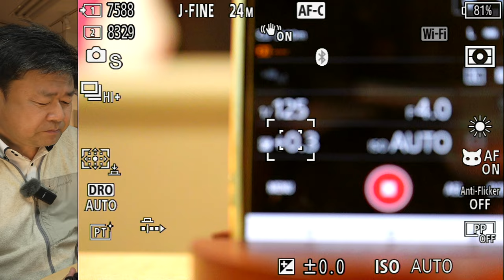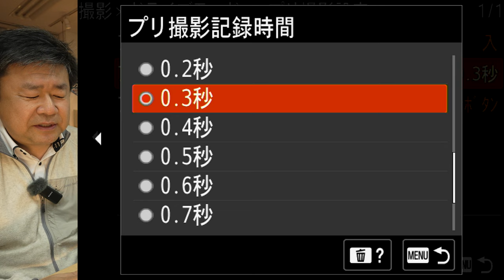"α9 III"で撮る『シマリスジャンプフォト』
撮影の難しいシマリスのジャンプシーンをプリ撮影＆秒間120コマ撮影が可能なソニー"α9 III"で量産してきました。その撮影の様子をレポートします。

【シマリスジャンプ10連発】”α9 III”で撮る シマリスの120fps & プリ撮影の世界 やっぱりこのカメラは神です ：